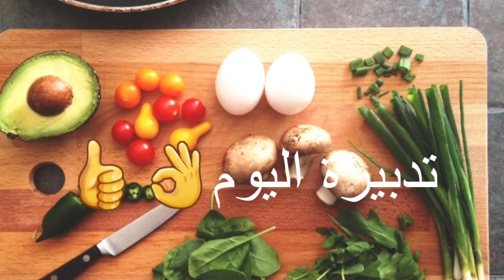أسهل طريقة للاحتفاظ بشحم عيد الأضحى متبل.. وجاهز ..بدون تعب في أقل من دقائق👍جربوها وعيوني رايكم😉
تحضيرات عيد الاضحى
السلام عليكم احبابي اليوم جبتلكم اسهل وأسرع طريقة للاحتفاظ بشحم عيد الأضحى متبل وجاهز الاستعمال بخطوات بسيطة وفي أقل من دقائق👇👇👇👇👇👇👇👇👇👇👇👇
كيفية الاحتفاظ بالشحم لمدة طويلة
فوائد الشحوم الحيوانية
طريقة سهلة وجد سريعة للاحتفاظ بالشحم
لمعرفة المزيد على خطوات الاحتفاظ بالشحم تابعوا الفديو حتي النهاية وفرحة ممتعة للجميع